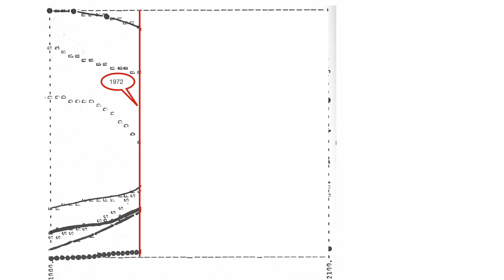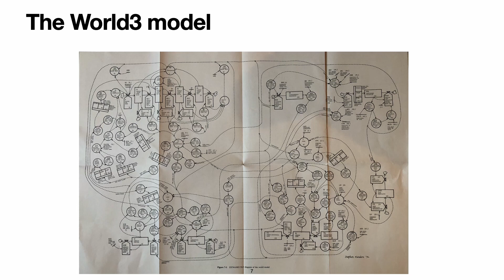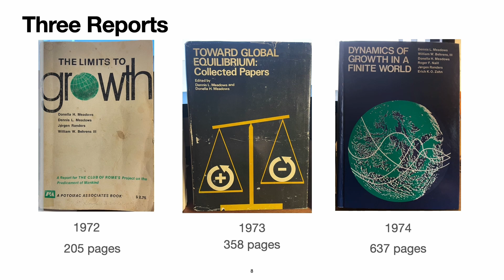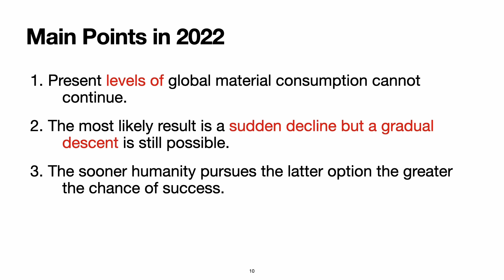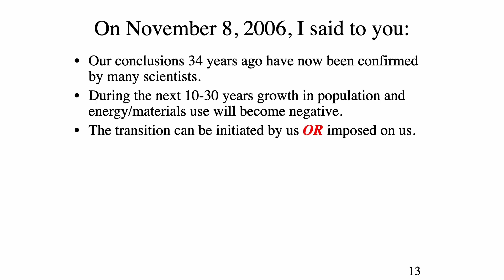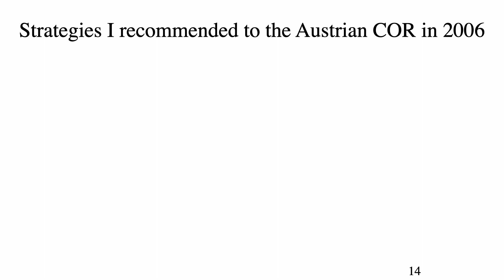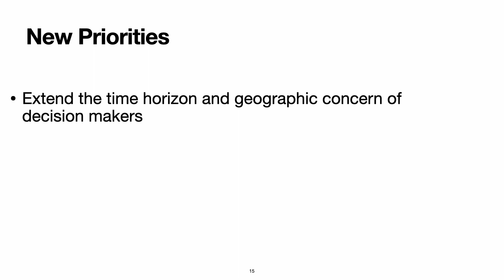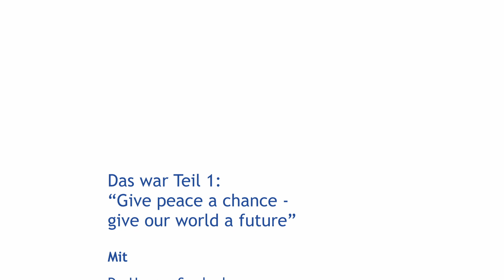Teil 1/6: Eröffnungsrede von Hannes Swoboda | Event “Give peace a chance”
Inhalt: 01:20 Begrüßung Thomas Steiner, 04:01 Begrüßung BP Alexander Van der Bellen, 06:18 Eröffnungsrede Hannes Swoboda, 38:48 Statement Dennis Meadows

Es sprechen:
Dipl.-Ing. Dr. Thomas Steiner (Direktor der Oesterreichischen Nationalbank)
Bundespräsident Alexander Van der Bellen
Dr. Hannes Swoboda (Präsident Club of Rome - Austrian Chapter)
em.Prof. Dr. Dennis Meadows (Mitautor „The Limits to Growth”)

Beitrag zur Veranstaltung “Give peace a chance - give our world a future” des Club of Rome - Austrian Chapter am 2. Mai 2022 im Kassensaal der OeNB.

Technische Betreuung & Schnitt:
Martin Hoffmann & Dennis Kacetl

Verwendete Musik
Song: Chris Linton & Cadmium - Slow Down Auch Instrumental